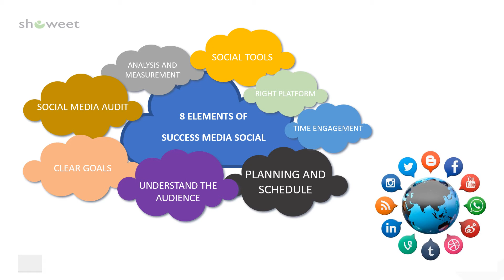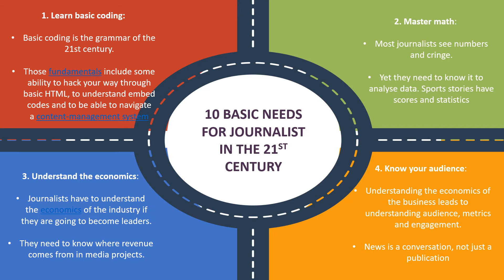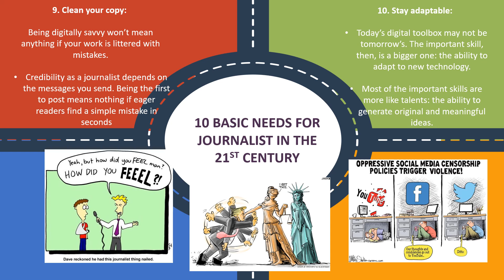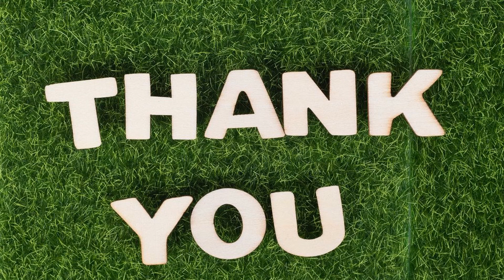CHAPTER 15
Welcome to the last chapter guys! Living in the 21st century really challenging, we have to keep up with the technology, so let us discover the preparation needed in becoming the 21st-century media relation and journalist!